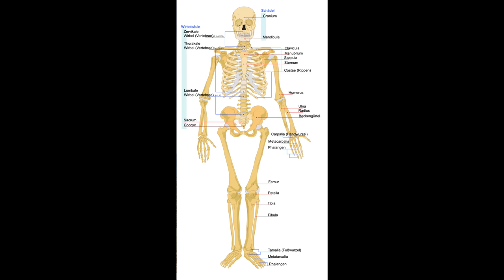Skelettsystem: Anatomie lernen - Aufbau und Funktion (strukturiert und einfach erklärt)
Mit System kannst du dir schnell mal die Namen der Skelettknochen merken. Erfahre etwas über die Grundstruktur des Skeletts, die Fachwörter und wie sie betont werden. Ausgehend von diesen Grundlagen kannst du dein Wissen dann weiter vertiefen.

Generalistische Pflege 6: Narkose.
Generalistische Pflege 7: Stress und Resilienz.

Generalistische Pflege - Kindernotfälle und Kinderkrankheiten

▬ Social Media ▬▬▬▬▬▬▬▬▬▬▬▬▬▬▬